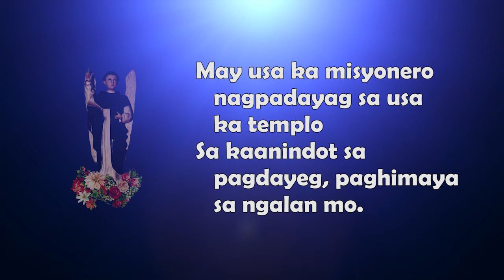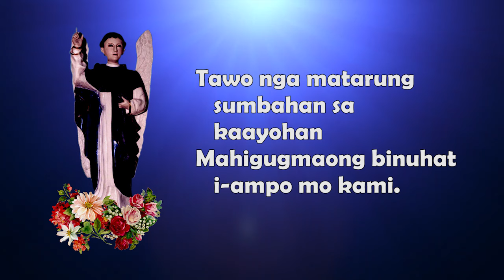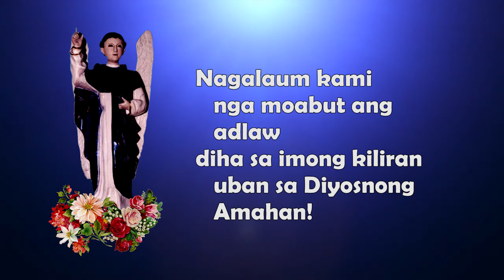San Vicente Ferrer RENE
This song is a tribute to San Vicente Ferrer, the patron Saint of San Vicente Ferrer Parish, Sambag 2, Cebu City. Some parts of this video are not mine.